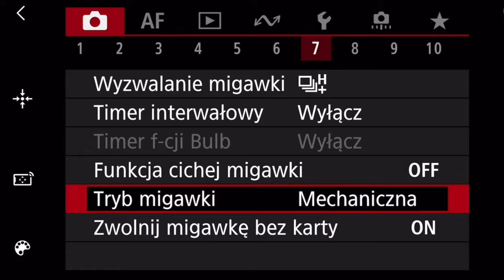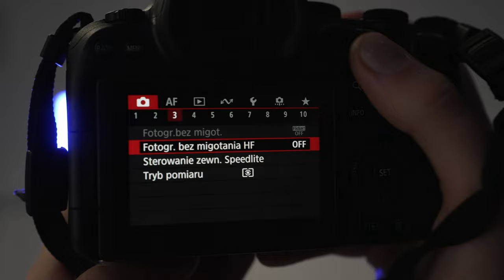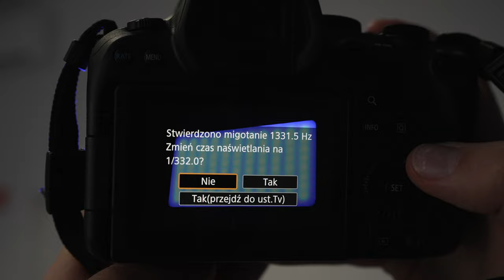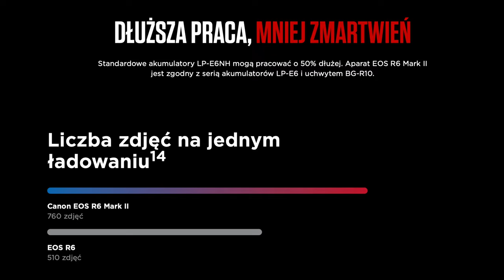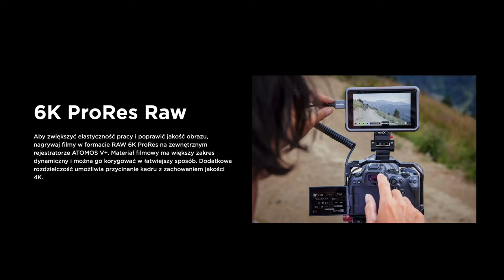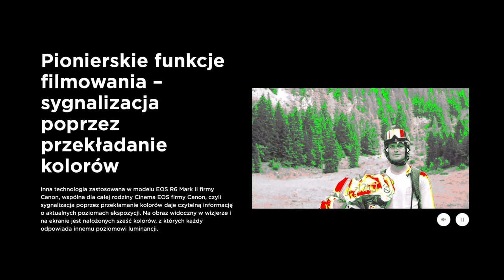Dlaczego NIE powinieneś kupić Canona EOS R6II ?? (Koślicki x Podgórski)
Za nami kolejna gorąca premiera marki Canon! Tym razem mowa o drugiej generacji niezwykle cenionego i popularnego aparatu Canon EOS R6. Co poprawiono względem pierwszej odsłony tego modelu? Jakie wady i zalety tego sprzętu widzi fotoreporter i Canoniarz z krwi i kości - Jacek Koślicki? Co o filmowaniu tym aparatem uważa @igor_podgorski ?

Sprawdźcie sami! !

Zainteresowani pisaną recenzją? Znajdziecie ją tutaj